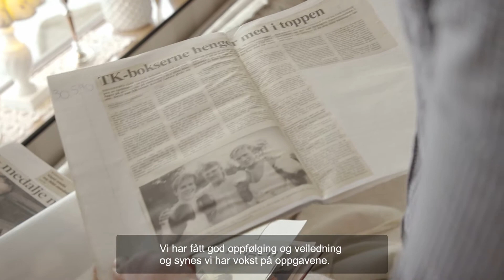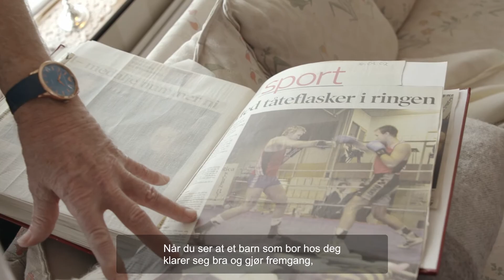Havnøy - Vi klarer ikke redde verden, men vi gjør en forskjell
Ikke alle barn vet hva det vil si å vokse opp i et trygt hjem.
Havnøy rekrutterer familier til fosterhjem/familiehjem i Vestfold og Telemark.

Filmen er produsert av Spray.
Tekst: Siw M. Myhre.
Vodeo: Lars Martin Kræmer.

OM SPRAY:
Spray er Amedias kreative innholdsbyrå. Vi produserer og distribuerer kommersielt innhold i alle Amedias lokalaviser, samarbeidende aviser og på Nettavisen.no. Med innholdsprsodusenter plassert rundt i hele landet, hjelper vi kundene våre med å finne og fortelle de gode historiene både på lokalt og nasjonalt nivå.

Her på Youtube-kanalen vår deler vi videoer fra produksjoner vi har gjort for kunder i hele Norge. Følg oss gjerne 🤗